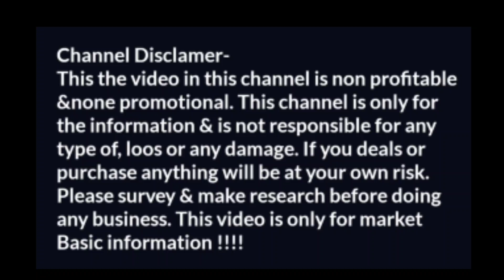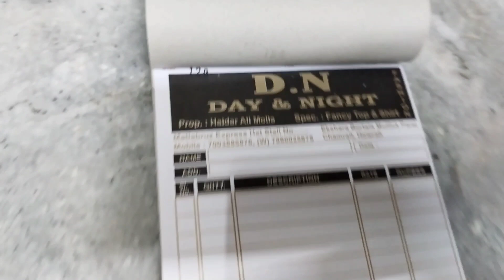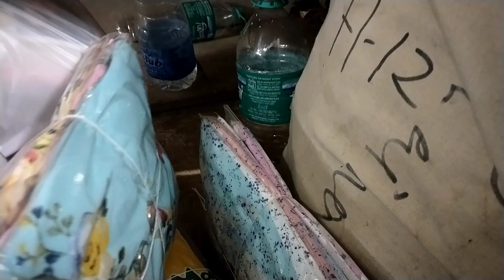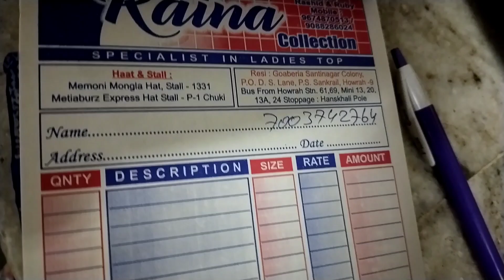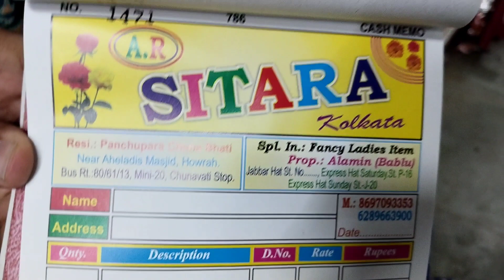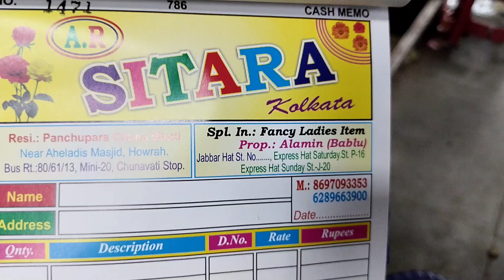METIABRUZ HAAT DURGA PUJA COLLECTION 2022 | KOLKATA WHOLESALE MARKET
Express Haat Timing
Saturdey & Sunday
5 am To 5 pm

एक्सप्रेस हाॅट टाइमिंग
शनिवार और रविवार
सुबह 5 बजे से शाम 5 बजे तक

1. abm haat new video

2. abm haat jeans market

3. kids wear wholesale market in kolkata

4. kids were wholesaler in kolkata

5. kolkata wholesale market for clothes

6. metiabruz

7. shirt wholesale market in kolkata

8. kolkata kapda market

9. mangla haat kolkata

10. abm haat metiabruz kolkata

11. durga puja wholesale market

12. kurti holesale kolkata

13. kurti wholesale market in kolkata

14. 2022 wholesale market

15. abm

16. wholesale market

17. durga puja in kolkata

18. gown wholesale market in kolkata

19. kolkata bara bazar wholesale market

20. kolkata dress wholesale market

21. kolkata kapda wholesale market

22. kolkata kurti wholesale market

23. kolkata manufacturing market

24. business ideas

ईस विडियो को देख कर किसी एक ने भी अगर बीजनेस स्टार्ट किया या किसी को थोड़ा भी हेल्प हुवा तो मेने जो ईस विडियो के पीछे मेहनत किया वो समझुंगा कामयाब हो गया